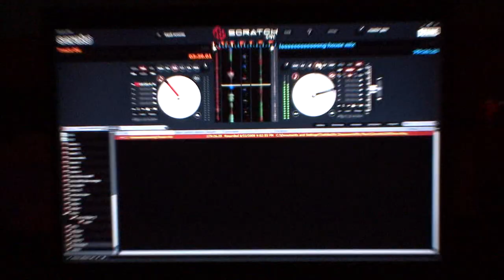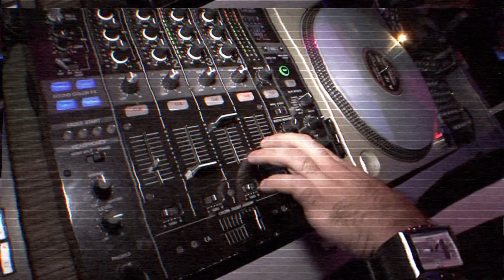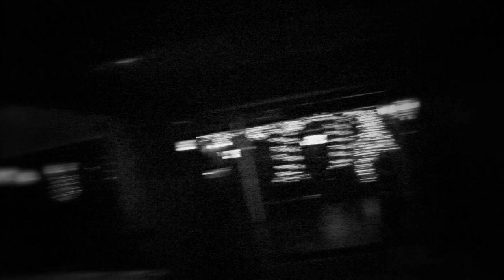DJ BEHmix Biography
Produced/Directed/Edited by:
Ramin Mehrabani / SLEProduction.com